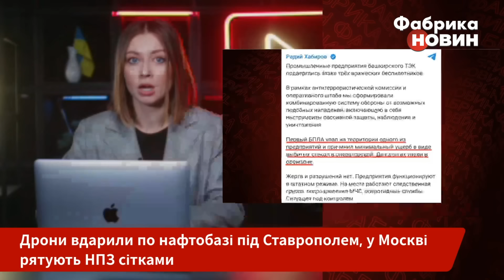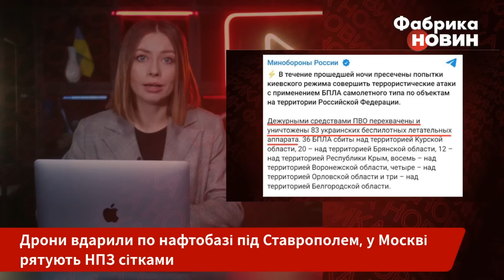💥Екстрено! ВИБУХ У РФ НА ВСЕ МІСТО, горять нафтобаза і залізниця. У МОСКВІ ҐВАЛТ, летять 80 дронів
Безпілотники атакували нафтобазу росіян у місті Світлоград у Ставропольському краї. Вона розташована майже на тисячу кілометрів від кордону з Україною. Тим часом у Москві вже чекають на атаку і обтягнули сіткою один із НПЗ - завод у Капотні. У Брянську дрон влетів у 9-поверхівку - росіяни за допомогою РЕБ намагалися збити БПЛА, однак у результаті направили його прямо в мирних. Долетіли безпілотники навіть до республіки Башкортостан - за 1500 км від України. Влучили у промзону. Детальніше - на “Фабриці новин”.